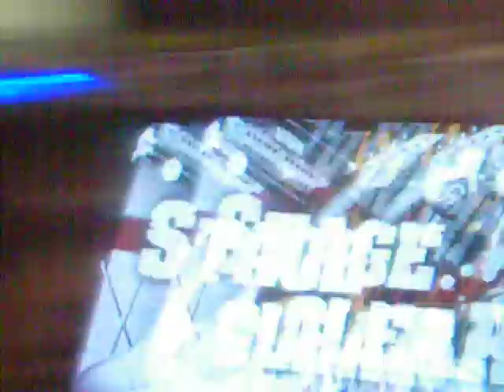Guitar Game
Yet another arcade game... I though it was amazing how fast the lines were going! And it was a girl playing the game